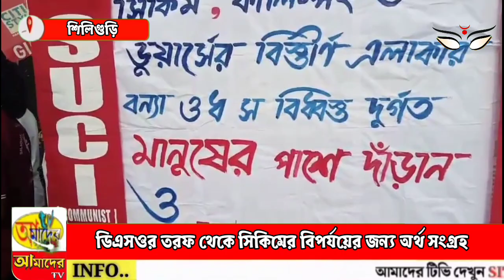ডি এস ওর তরফ থেকে সিকিমের বিপর্যয়ের জন্য অর্থ সংগ্রহ